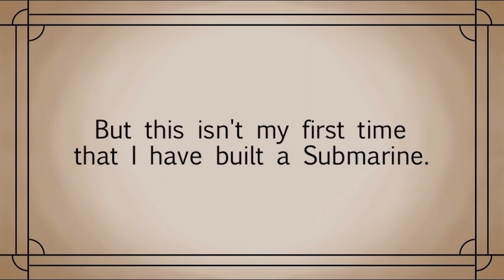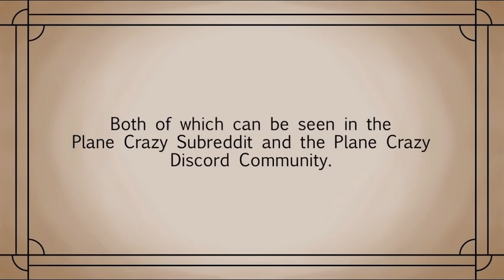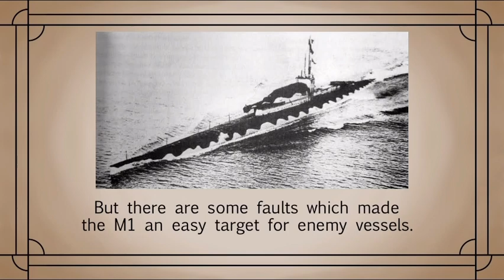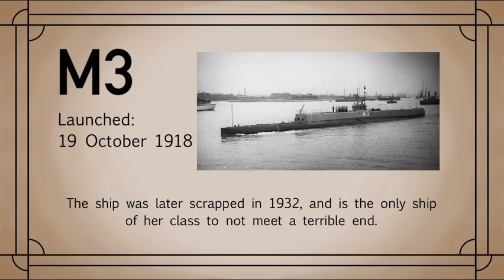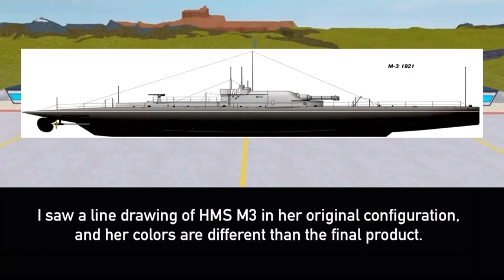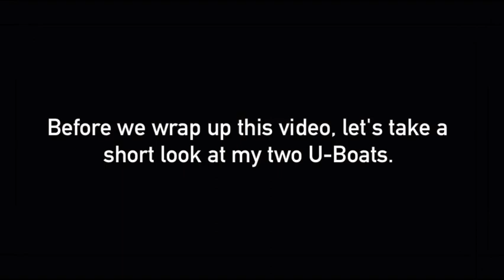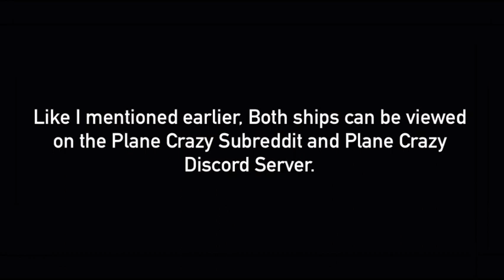BATTLESHIP SUBMARINE | HMS M3 Monitor Submarine | Roblox Plane Crazy Showcase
"Of course I'm crazy, but that doesn't mean I'm wrong."
— Robert Anton Wilson
The M-Class Submarines are a small class of Cruisee Submarines used by the Royal Navy commissioned right after World War I. They are the only submarines in the world to be armed with a 12-inch casemate gun mounted on the hull.

Due to the Washington Naval Treaty of 1922, almost all of them were converted into Aircraft Tenders, with M3 being converted into a Minelayer. Two ships of the M-Class were sunk, leaving one to be scrapped in 1932, with another one scrapped before completion.